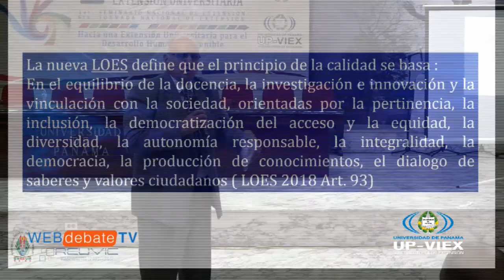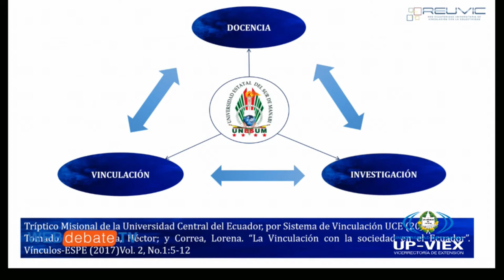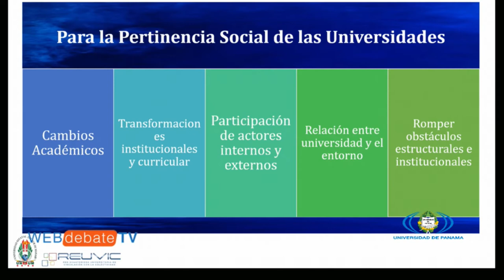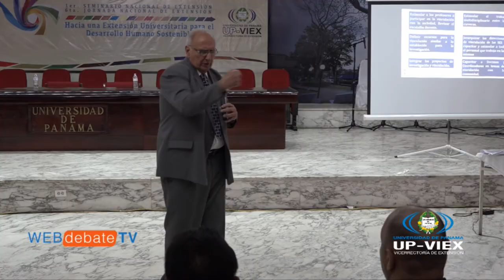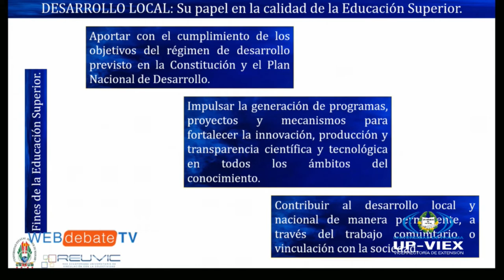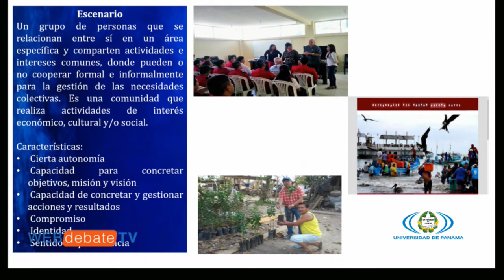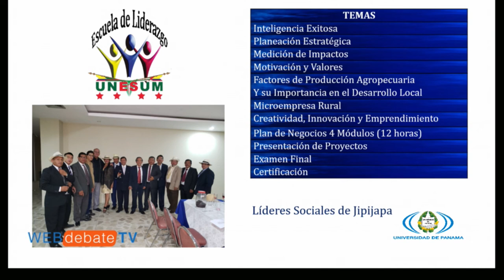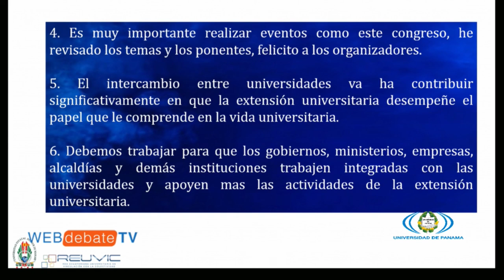Conferencia Magistral - Dr. Omeglio Borroto Leal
La Extensión como Función Sustantiva de las Universidades Públicas.